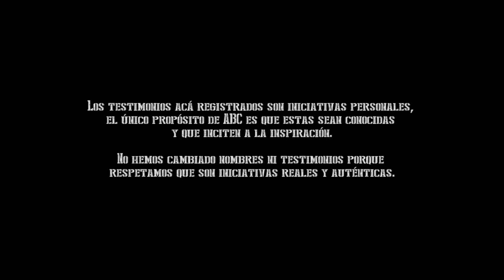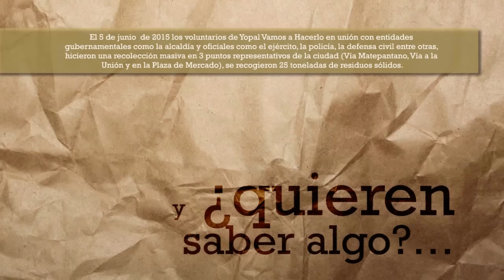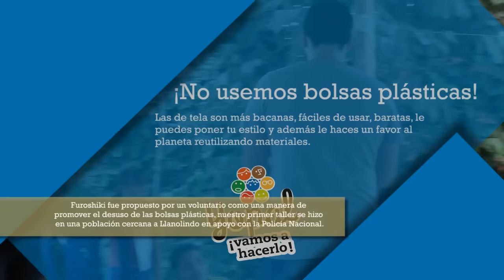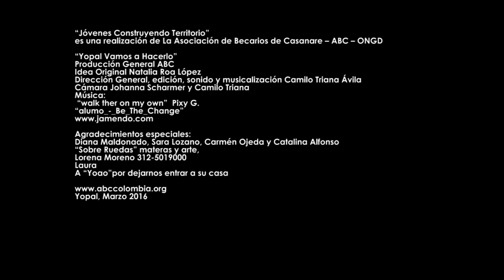Yopal Vamos a Hacerlo - Jóvenes construyendo territorio - Capitulo 3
“Jóvenes Construyendo Territorio”
es una realización de La Asociación de Becarios de Casanare – ABC – ONGD

“Capítulo 3 - Yopal Vamos a Hacerlo”
Producción General ABC
Idea Original Natalia Roa López
Dirección General, edición, sonido y musicalización Camilo Triana
Cámara Johanna Scharmer y Camilo Triana
 “walk their on my own”  Pixy G.

Agradecimientos especiales:
Diana Maldonado, Catalina Alonso, Sara Lozano y Carmen Ojeda
“Sobre Ruedas” materas y arte,
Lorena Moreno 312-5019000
Laura
A “Yoao”por dejarnos entrar a su casa

Yopal, Marzo 2016